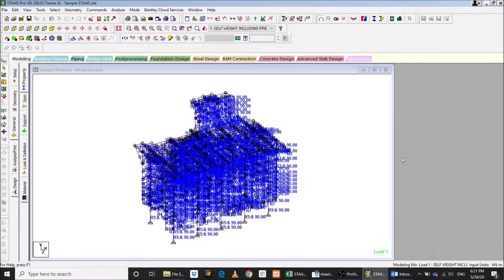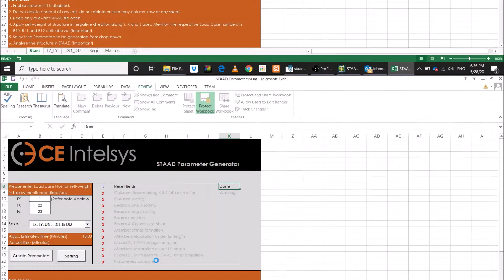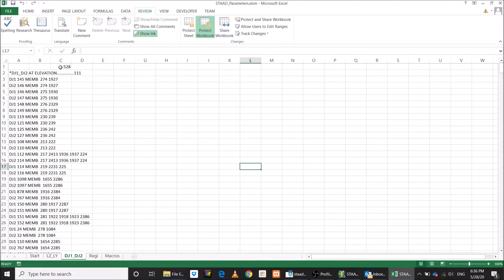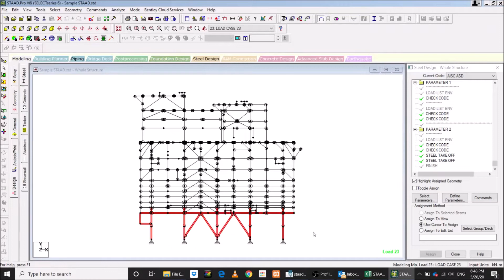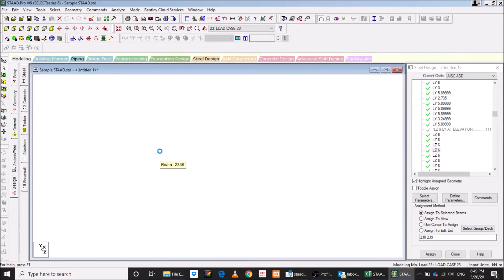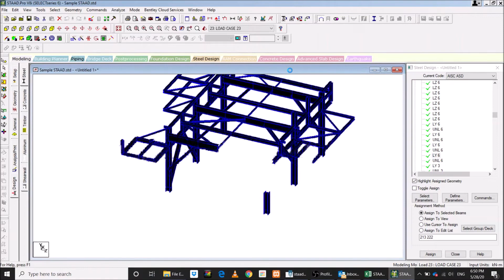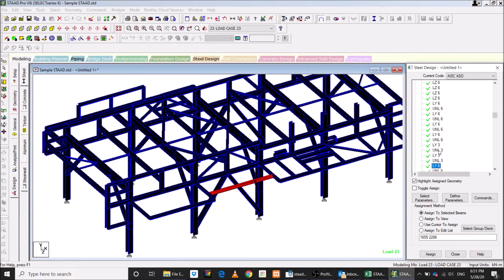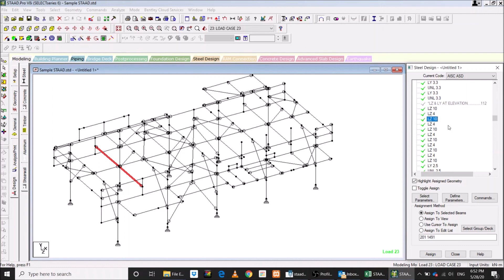STAAD Design Parameter Generator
CE Intelsys have developed a Product to generate STAAD Design Parameters.